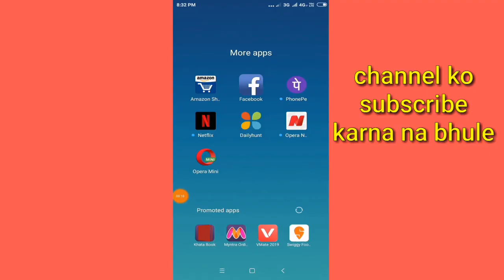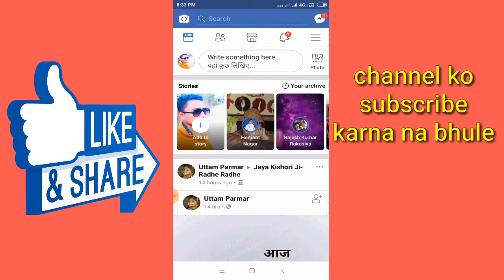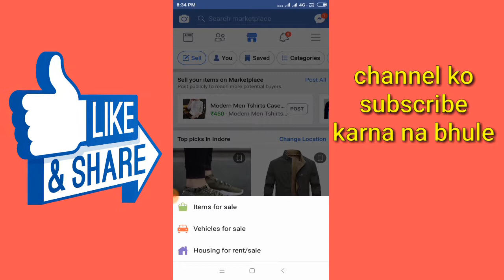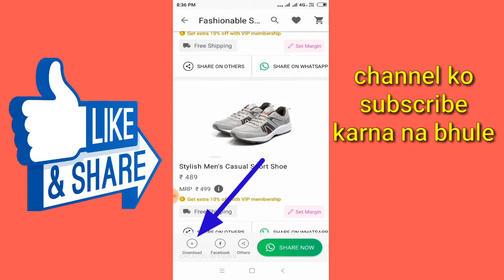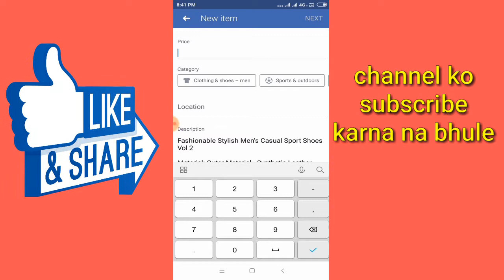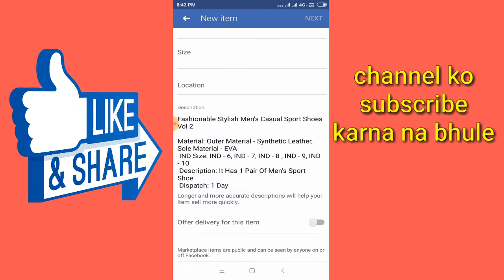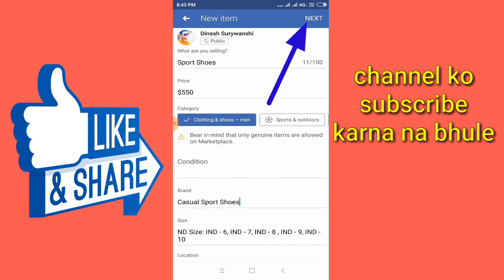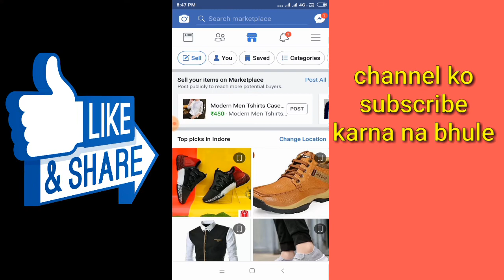how to earn money meesho app, meesho par jayda oder kaise laye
dosto aaj ki is video mein maine aapko bataya hai ki aap meesho ke product ko kis tarike Se Jyada Se Jyada sell kar sakte ho dosto is video ko last tak dekhoge to main aapko is video ke Madhyam se bataya hai ki  Facebook Marketplace se Jyada Se Jyada order aap kaise La sakte ho video aapko Pasand Aati Hai Tu video ko like Kijiye aur channel ko subscribe karna na Bruce